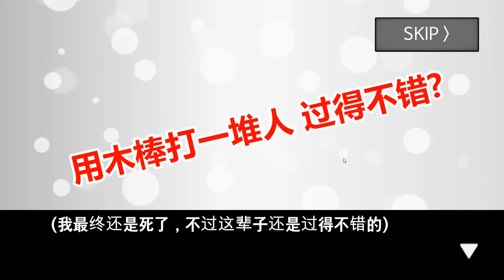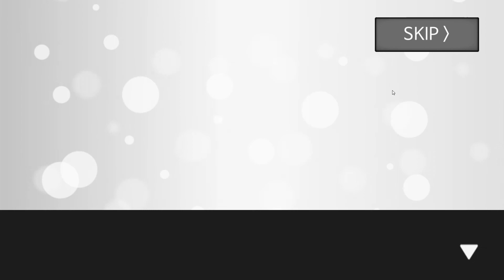[ 地球毁灭前60秒 ] 疯狂杀人魔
*本频道会一个星期至少上传 1 部影片 =D

如果喜歡我們的影片不妨按下喜歡！
如果有任何疑問或意見也可以在下方留言！